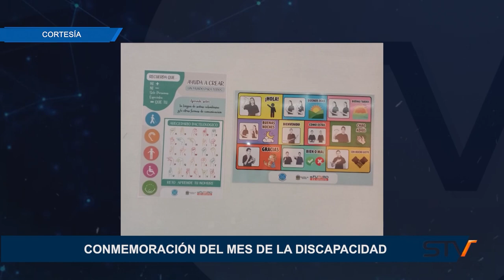CONMEMORACIÓN DEL MES DE LA DISCAPACIDAD